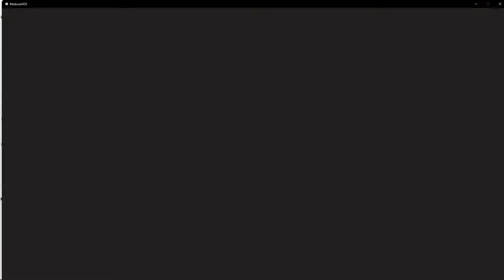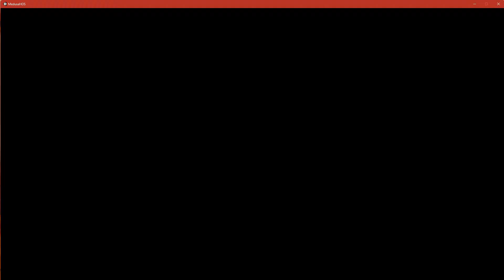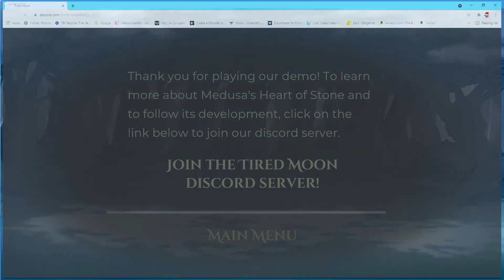Turning All The Haters Into STONE!! | Medusa's Heart Of Stone (DEMO)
Now we wait until the full game comes out